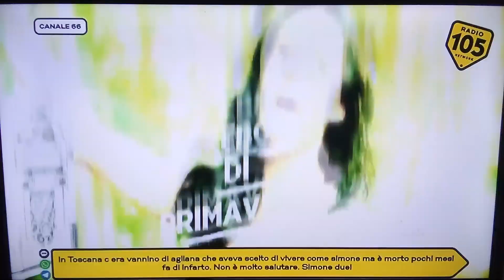sigla tutto esaurito jukebox di primavera del martedì con ylenia pizza e co e lasuaciurma radio105tv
e il morning show del radiovisione mattino di radio105tv